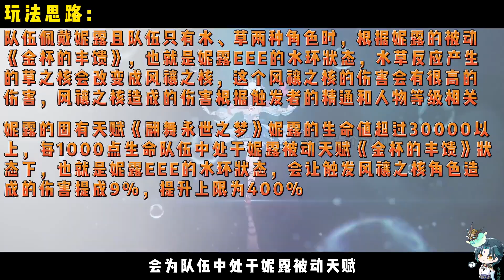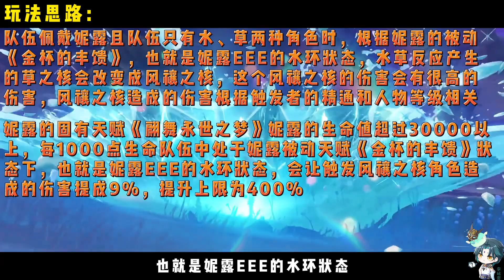【原神】新版全角色宝藏级攻略 须弥第一美【妮露】